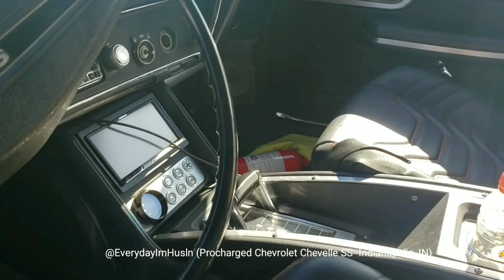Procharged 427-powered Kandy Chevrolet Chevelle SS on 24" Asanti AF810's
One of the best Chevelle's in the country IMO; a lot of details in this build, esp.stuff you can't see. Even within the interior, there's a Vintage Air A/C system, Dakota Digital gauges, custom billet accessories, LED lighting, etc.

Powered by a Procharged 427 w/Nitrous, Wilwood brakes, 24" Asanti AF810's & tons of other details...the list is LONG!

Drivetrain/suspension: Platinum Automotive (@317_platinum_automotive)

Production: Earl "Feeray" Phillips (@feeray)